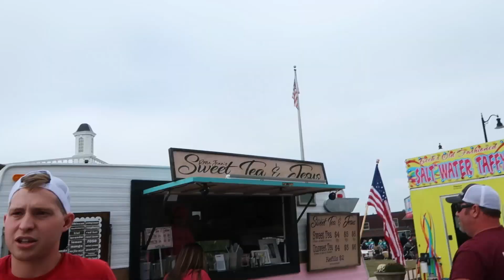FUN WEEKEND IN MY LIFE *football games, parade, decorating, and more!*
Hi everyone! For this video I decided to film a fun, packed weekend in the fall It consisted of football, a parade, decorating my apartment and more! I had a lot of fun this weekend and got to see a lot of people I haven't seen in a while.

Scripture of The Video:
Isaiah 41:13 "For I am the Lord your God who takes hold of your right hand and says to you, Do not fear; I will help you."